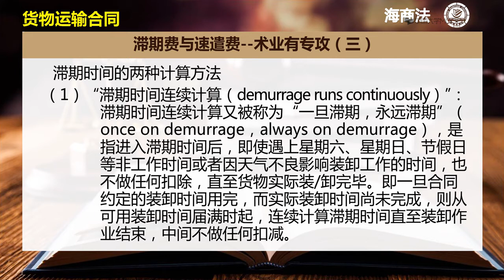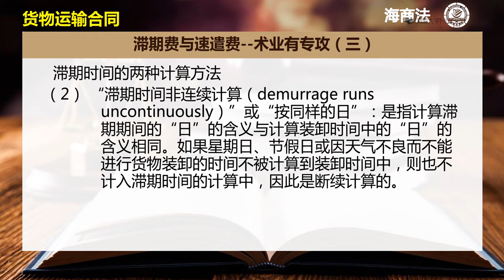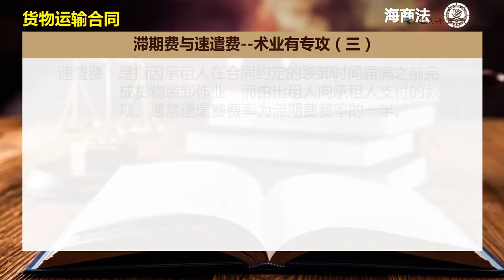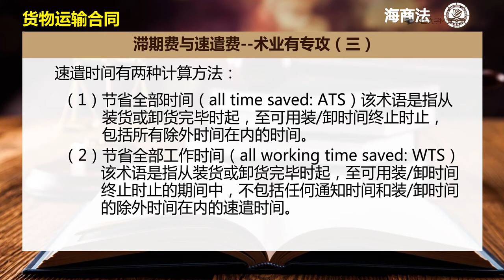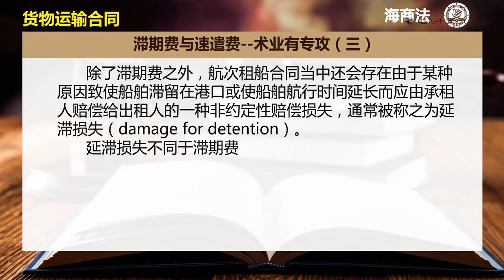海商法 第四章海上货物运输合同 4 20滞期费与速遣费 术业有专攻（三）